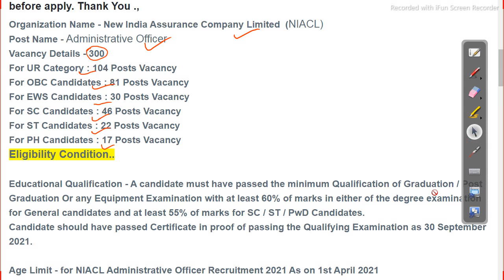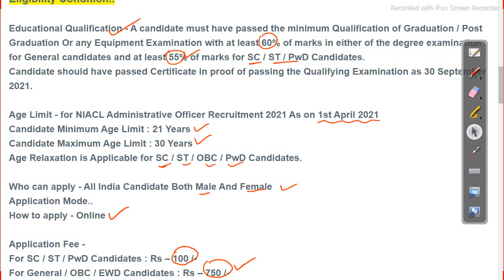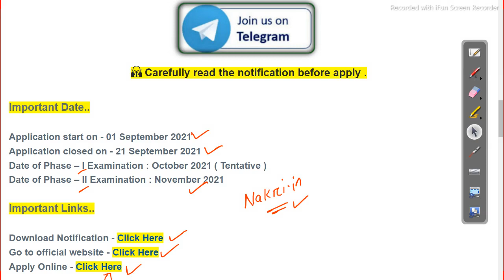300 post | Odisha job updates 2021 | latest govt job 2021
300 post | Odisha job updates 2021 | latest govt job 2021 |  @Odisha Job Details

odishajobreporter,
fmmanoj,
odisha job reporter,
odisha job,
odisha job info,
ics tips,
odia space,
fm manoj,
laxmidhar sir,
govt jobs,